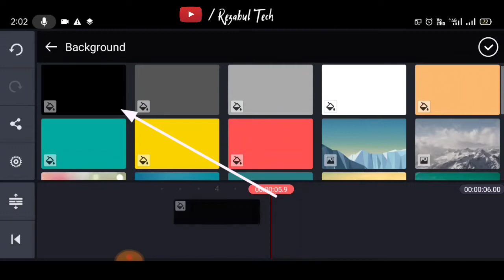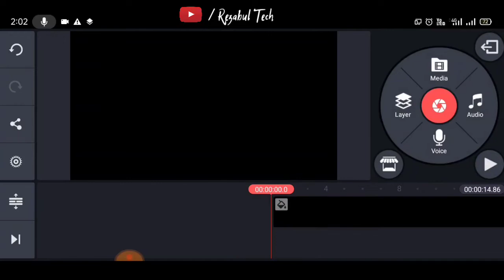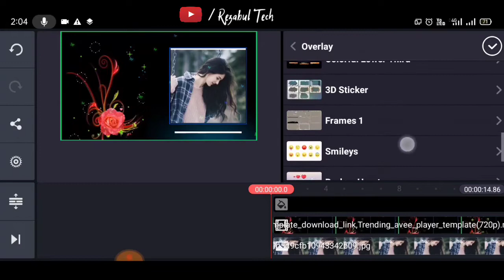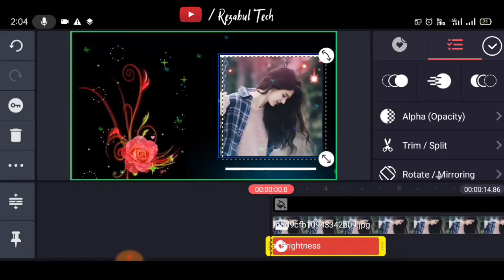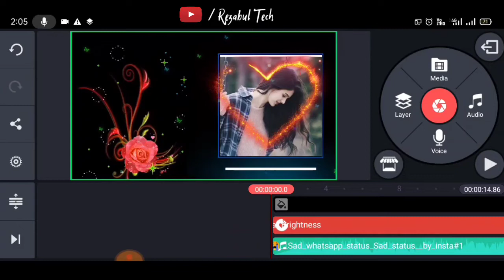How to make trending status| Status video kaise banaye| inshot video editing| rezabul tech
▶How to edit trending effect videos for Facebook
▶how to inshot vidris for Facebook
▶facebook videoediting tutorial2020
▶facebook wala video kaise edit kare 2020
▶How to edit videos for facebook,
▶how to make photo videos,
▶photo video maker,
▶photo and video editor for android,
▶Inshot video editor hindi,
▶video maker for facebook page,
▶Video editing tutorial hindi,
▶Inshot, Neon effect,
▶Inshot pro version,
▶Editing tutorial,
▶Status video making,
▶Facebook page video maker,

status_kaise_edit_kare_kinemaster_se
How_to_use_GOOGLE_PHOTO_in_hindi_and_FREE_SPACE -GOOGLE PHOTO KAISE USE KARE

InShot is a powerful screen video editor & movie maker. Best music video maker with all features, free photo editor.

With InShot, you can easily add music to video, add text and stickers on video, flip & rotate video, merge video. Fast/Slow motion feature is super fun. InShot is a free HD full screen video maker and video cutter. You can crop video easily and export it without losing quality, and share your videos to social media by one click, or edit video with music and pictures for TikTok.

1. How do I edit a video on InShot?
2. Is InShot video editor free?
3. How do you trim videos on InShot app?
4. What is the best video editing app?
5. How do I get Inshot effects for free?
6. How do you use the video editor app?
7. What do Youtubers use to edit videos?
8. How do I crop a video without watermark?
9. How do I crop a video on my iPhone for free?
10. What apps do Gacha editors use?
11. What is the easiest video editing app?
12. What app can i use to edit videos?
13. How can I resize a video?
14. How can I crop a video faster?
15. How can I crop a video online for free?
16. What is a good free video editing app?
17. What is the best free app for video editing?
18. What is the best app for video editing on iPhone?